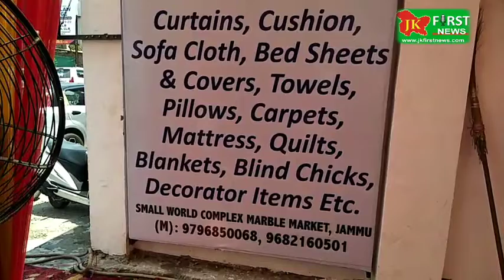JK First News, Today Trikutaa Furnishing showroom opened in Jammu JAMMU, Jun 2: Trikutaa Furnishin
Today Trikutaa Furnishing showroom opened in Jammu

JAMMU, Jun 2: Trikutaa Furnishing , an exclusive showroom opened in City of Temples which was inaugurated by the Chief Guest, smt. shanti devi at Small World Complex, Marble Market, here today.

While briefing about the showroom, the owner Rajan jamwal said that it is the first world class home fabrics showroom in the State and with its opening the people of the State will get world class home fabrics in national and international products.

He, while describing brand, said the international experience enjoyed by customers in major cities across India will now be accessible to the people of Jammu.

The exclusive showroom will offer never-before seen variety of world class furnishing products to cater to the taste of the citizens who now want more for their home and lifestyles.

The store promises to be a visual treat, blending traditional and contemporary elements that embody the brand’s lifestyle, he said.

The new store is the first outlet to feature the new compact store design, comprising exclusively of the brand’s beautiful soft furnishings range that has helped revive the age-old art of Indian needlework translated into gorgeous craft-intensive collections that have had a global impact.

The store offers a curated range of home decor with an emphasis on the brand’s much-loved cushions, bedding and upholstery fabrics. The store facilitates a more customized and accessible shopping experience with on-site interior experts. For owner, the aim of the new store is to make products more accessible to its customers.

“We deal in best Brand of Furnishing and Mattress like Kurlon, Sleepwell, D'Decor, DiciTex, Sarom fabrics, G.M. Fabrics, Siyaram, Birla Home Decor, Recron, etc,” he said and added “We use best products which makes it more lasting.”

The outlet has wide range of collections of curtains, cushion, sofa cloth, bed sheets & covers, towels, pillows, carpets, mattress, quilts, blankets, blind chicks, decorator items, etc.

The Chief Guest smt.Shanti Devi congratulated the owner for their unique, innovative and developmental step and also wished them a bright future.